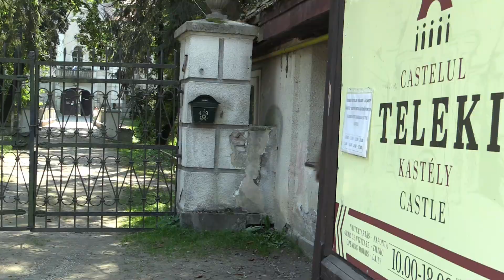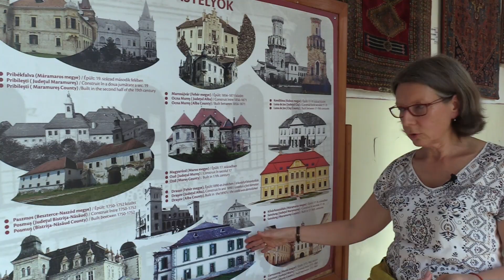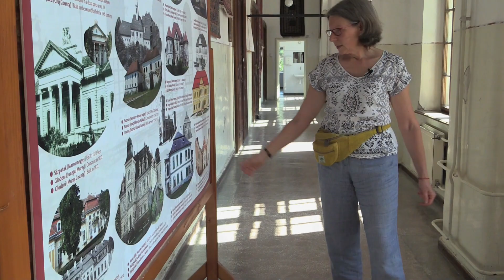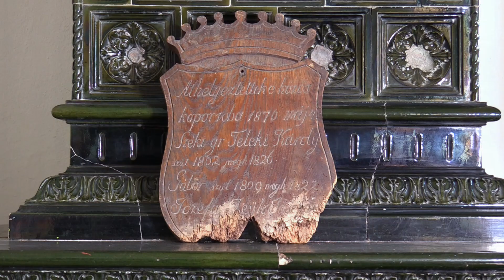Tiltott kastélyok 9. – Gernyeszegi Telekiek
A gernyeszegi Teleki-kastély nem „csupán” a magyar művelődéstörténet kiemelt helyszíne, de a XXI. századi erdélyi főnemesi restitúciós kálvária fontos állomása is. A Belgiumból részben hazatelepülő Teleki Kálmán és családja igényelte vissza az épületet, hogy napjainkban nagy erőfeszítéseket téve igyekezzenek visszaadni annak régi pompáját és funkcióját. A film az NMHH Médiatanács támogatásával készült.